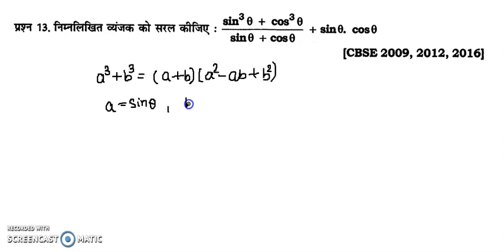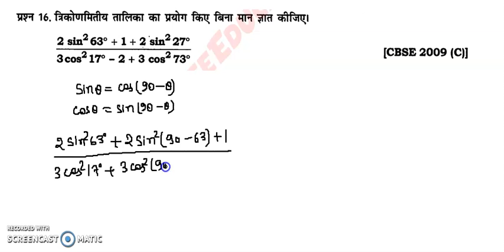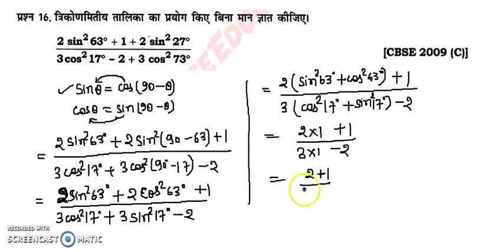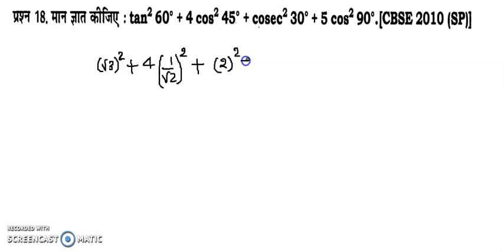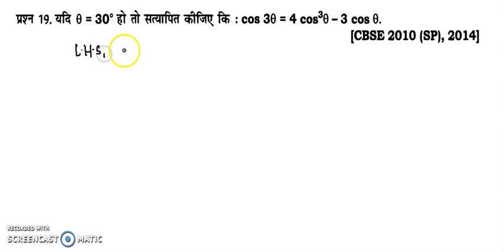Trigonometry | Class - 10 | Q.No. 13-19| CBSE, BSEB, ICSE Previous Year Question | By - NTR Sharma